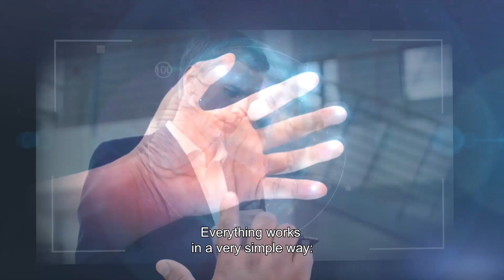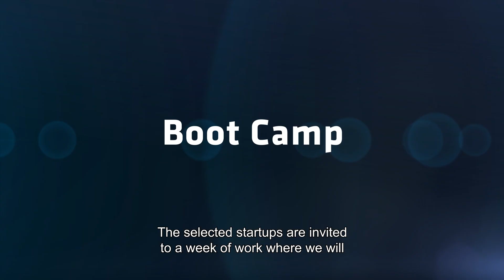Bluetech Accelerator [English Version]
Bluetech Accelerator is a start-up acceleration programme for the Ocean Economy, that focuses, in its first edition, on Ports and Shipping 4.0.
Bluetech Accelerator aims to create a pioneering ecosystem of innovation and business acceleration for the Portuguese Blue Economy. The goal is to identify, select and empower the start-ups with sustainable business models and with the potential to develop pilots with the major national and international players of the Blue Economy.
The Bluetech Accelerator is part of the Ocean Portugal programme which aims to develop Blue Innovation and entrepreneurship and was developed by the Portuguese Ministry of Sea and FLAD – Luso-American Development Foundation.